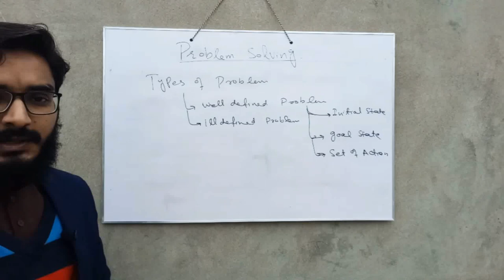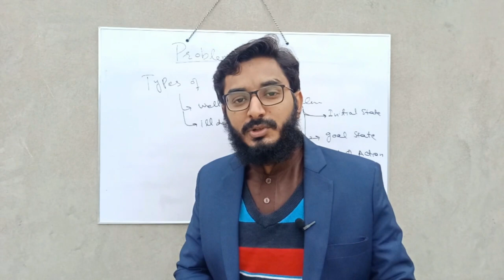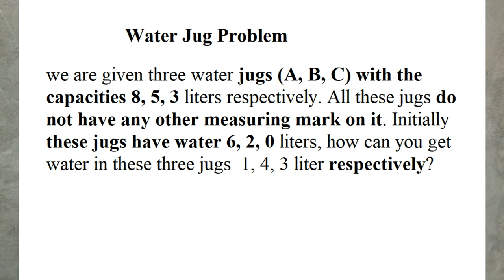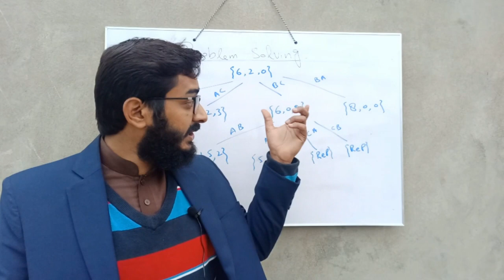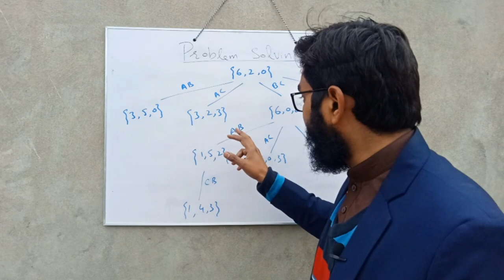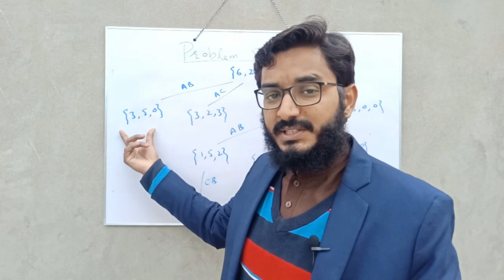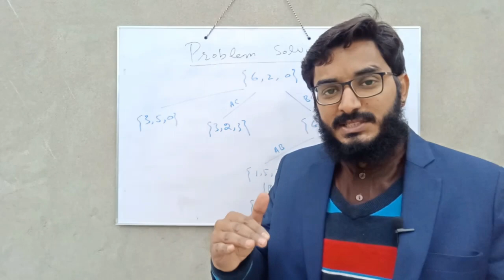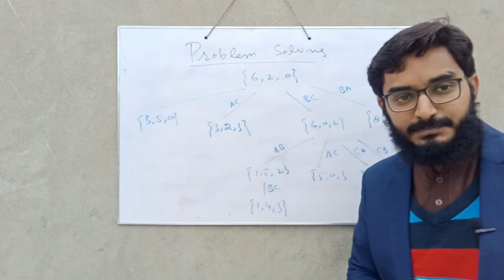Lecture3: Water Jug problem Intro to Artificial intelligence